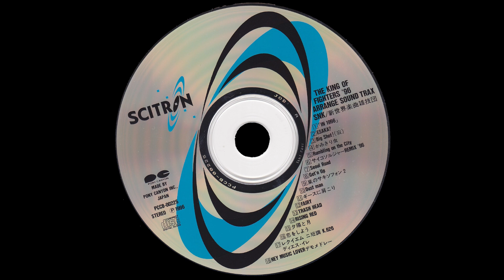The King of Fighters '96 Arranged Soundtrack AST 17- Requiem in D Minor K.626 (W. Krauser Theme)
Album Name: The King of Fighters '96 Arrange Sound Trax
Composer: Giuseppe Verdi
Song Name: Requiem (Dies Irae, Day of Wrath)
Uploader's rating for track: 2.5/5